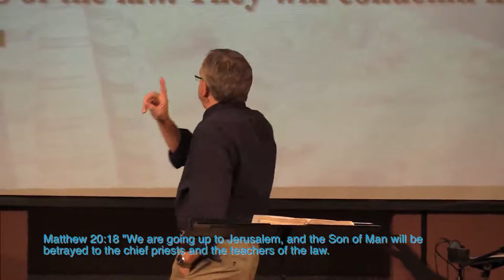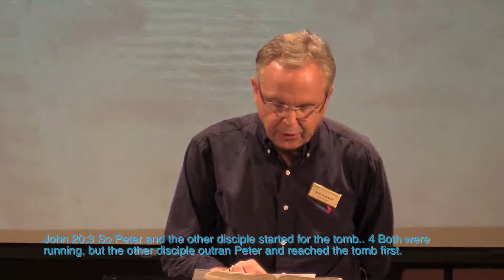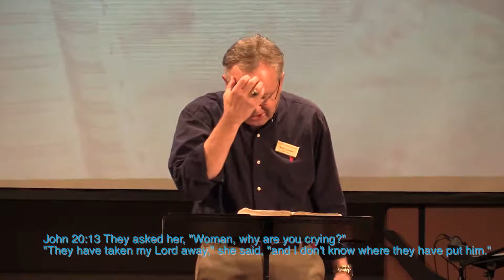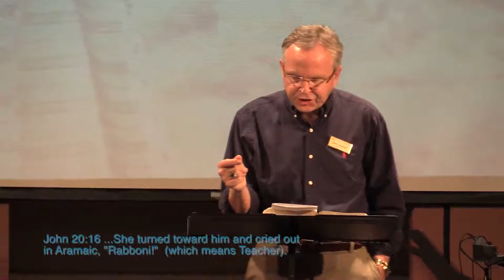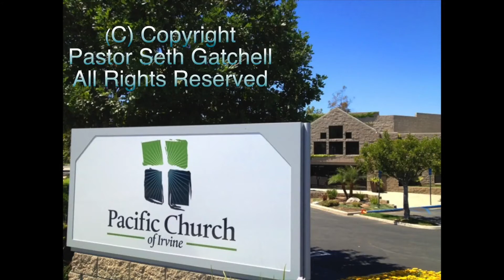Mary Magdalene and Faith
03/30/14 Sermon
Pastor Seth Gatchell
Pacific Church of Irvine
8th message in a series about encountering Jesus